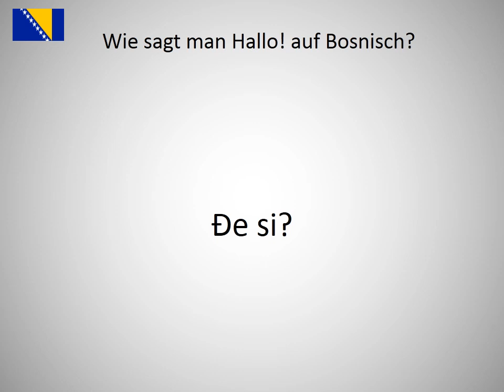Wie sagt man Hallo! auf Bosnisch?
Wie sagt man Hallo! auf Bosnisch? Lerne die Aussprache von Hallo!!